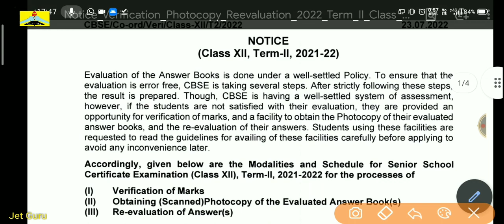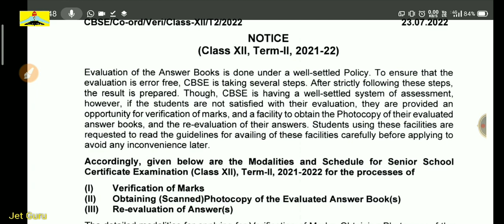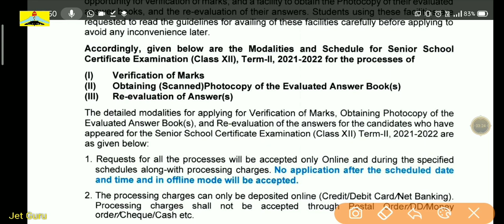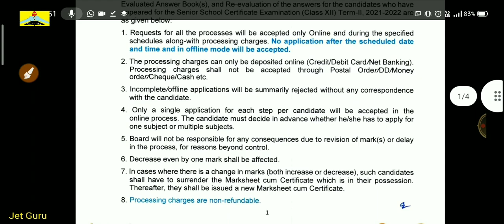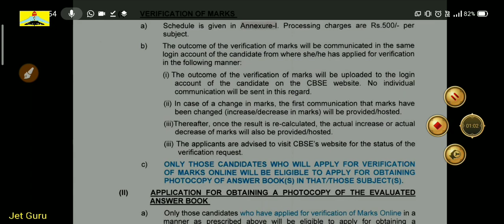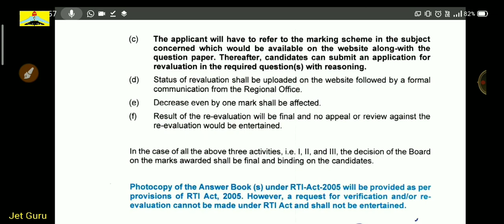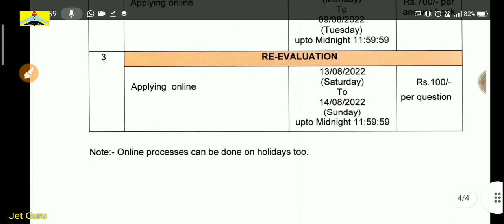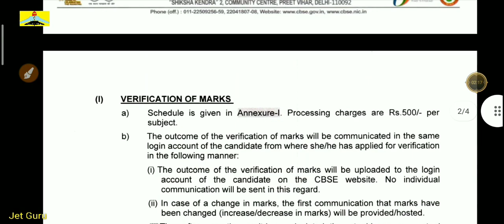cbse rechecking, improvement, compartment form 2022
cbse improvement, compartment exam 2022
cbse rechecking form online apply 2022
Copy Rechecking, Class 10/12 Result